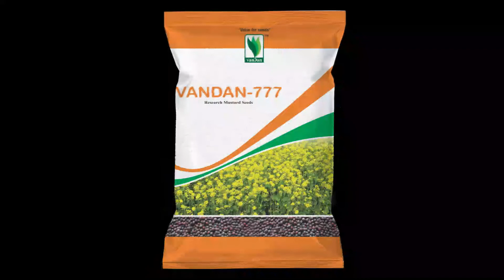VANDAN seeds praivet ltd dev official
# dev official
vandan seeds praivet Ltd